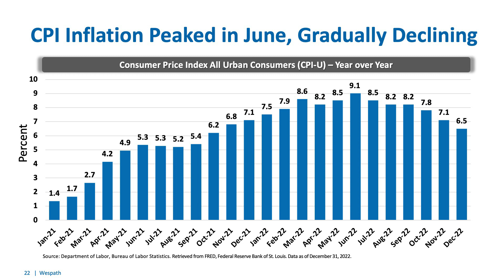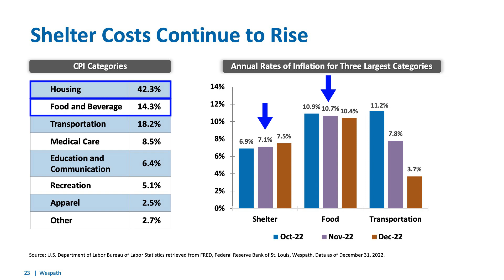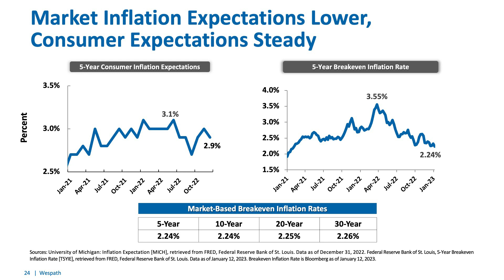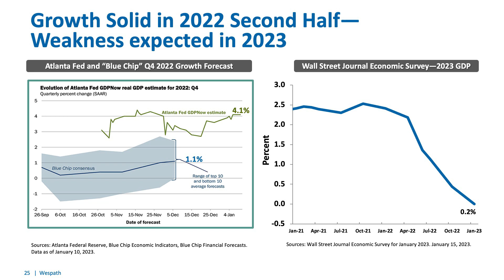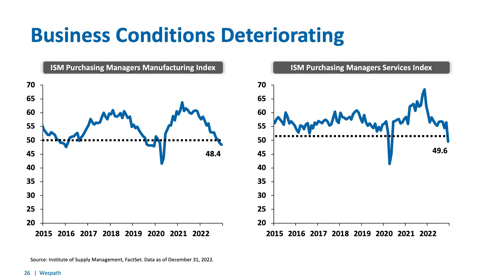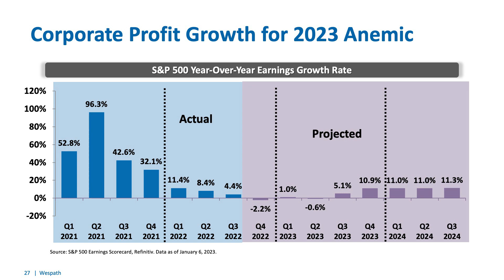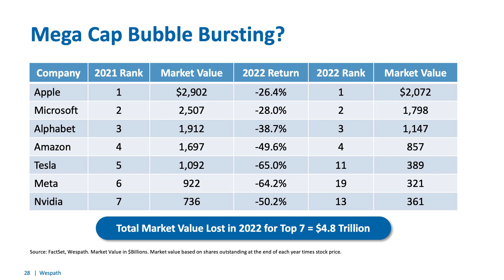Economic Update: Q4 2022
After finally easing in Q4, Dave Zellner discusses what investors and consumers alike can anticipate from inflation during 2023. In his update Dave also discusses the deflationary effects of persistently high shelter costs and depleted consumer savings, anemic corporate growth expectations, and the impact of mega-cap stock struggles.

Wespath Benefits and Investments; Wespath Institutional Investments; Joe Halwax, Managing Director, Institutional Investments and Dave Zellner, Chief Investment Officer; Recorded January 12, 2023